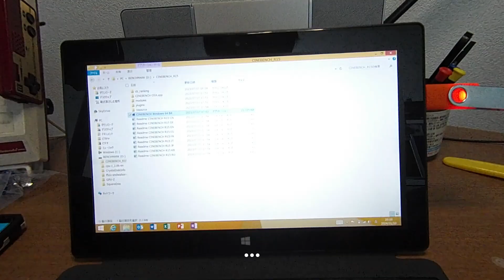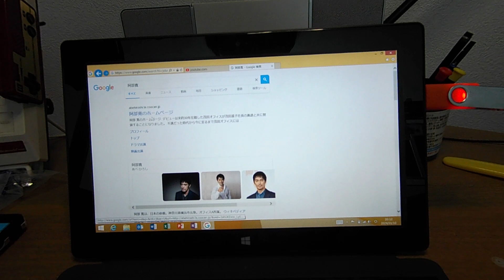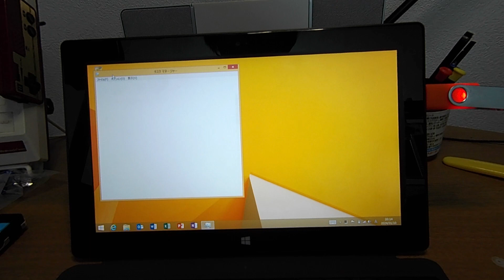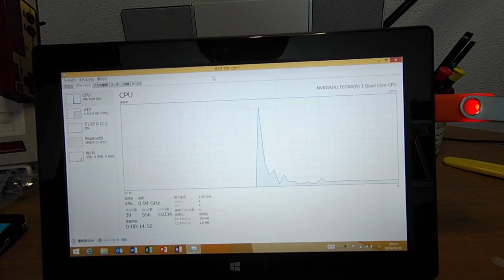サーフェスRTで遊ぶＶ2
surfaceRTで遊ぼうｖ2